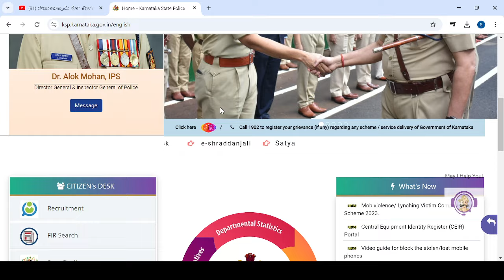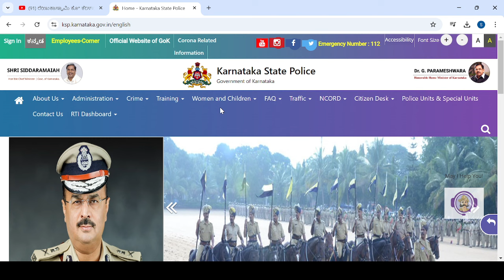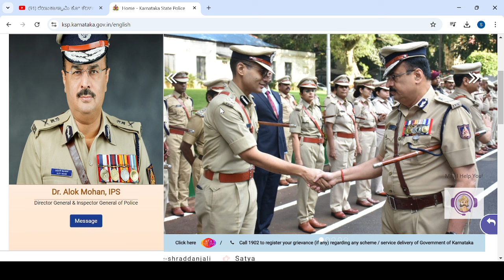PSI EXAM UPDATE|BIG SHOCK UPDATE|IMPORTANAT|KARNATAKA|students solution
Upi id:hatersvtu@ybl

how to crack karnataka psi exam in first attempt,
how to apply for psi exam in karnataka 2024,
which is the best book for psi exam in karnataka,
which book is best for psi exam in karnataka,
how to read for psi exam,
2020 psi exam questions and answers,
2021 psi exam questions and answers,
what to study for psi exam